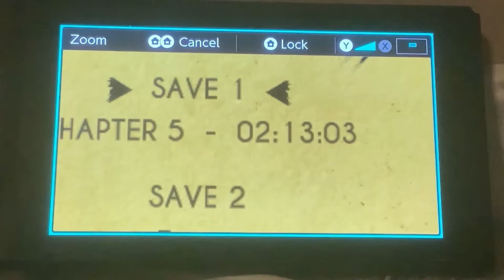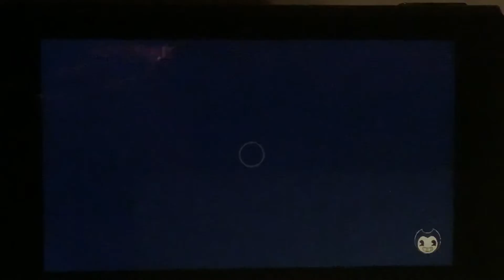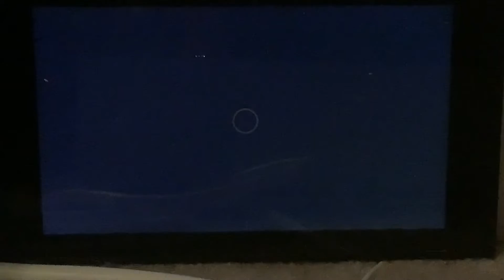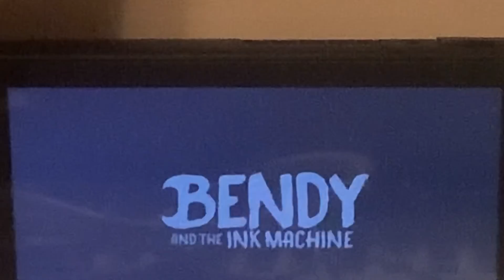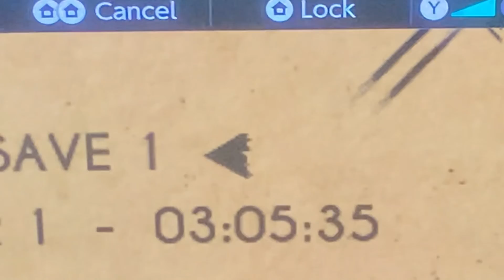THE END BUT NOT REALLY! (Jumpycool Plays Bendy And The Ink Machine ENDING)